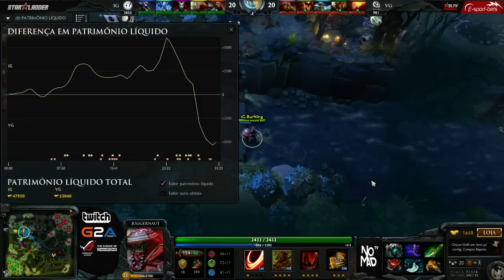IG vs VG - Starladder - Jogo 1